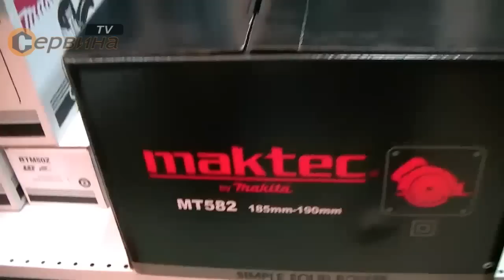Ръчен циркуляр Maktec MT582 - 1050W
- Хоби серията на марката Makita
- Мощен мотор от 1050W
- Възможност за присъединяване към прахосмукачка
- Удобна допълнителна ръкохватка
- Констукция с намалено ниво на шума - само 86dB
- Устойчива маса със стабилна настройка на дълбочината на рязане по принципа на ножицата

Параметри:
- Мощност: 1050 W
- Обороти на празен ход: 4900 min-1
Производителност при рязане:
под 90° - 68 мм
под 45° - 46 мм
- Режещ диск: O 190 мм
- Присъединителен отвор на режещия диск: O 30 мм
- Размери(ДхШхВ): 297х232х255 мм
- Аксесоари: твърдосплавен диск 190мм, шестограм, водач
- Тегло: 4.0 кг